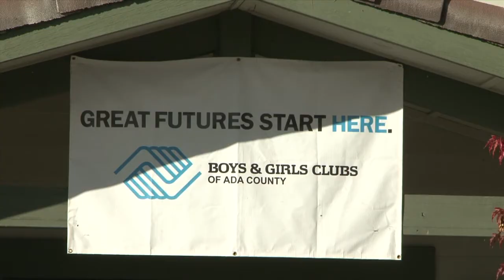Boys & Girls Clubs Donation: Mountain West Bank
Mountain West Bank donated $12,000 over the next 3 years to help in the Clubs' construction of a new gymnasium, which will provide space for the increasing numbers of children in West Ada County using the facility, as well as provide an indoor location to handle seasonal weather changes.